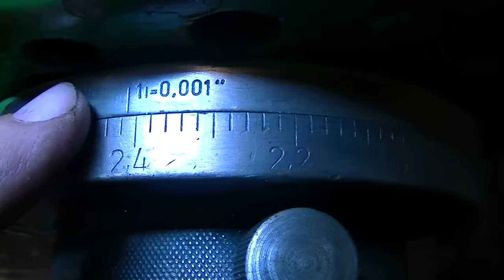Tokarka frezarka skala zmniejszanie tarcia